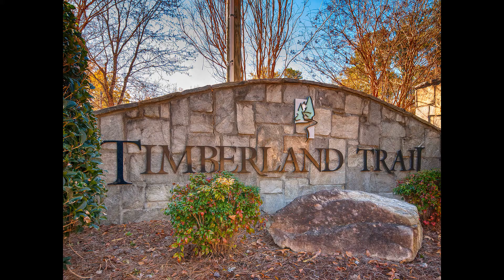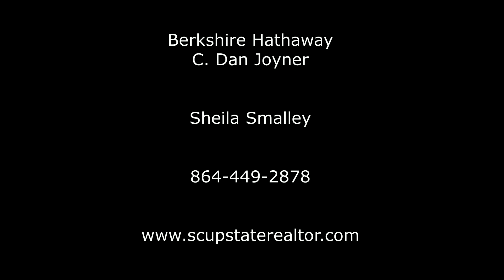100 Trailwood Drive Fountain Inn SC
For Sale

100 Trailwood Drive, Fountain Inn, SC

Timberland Trail